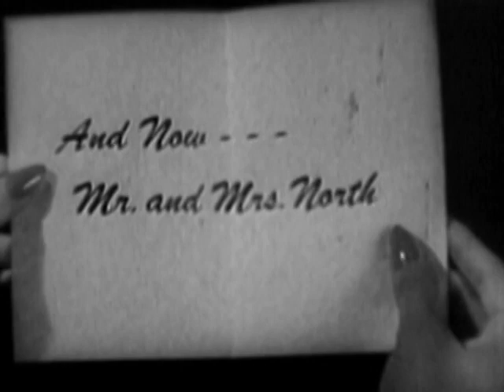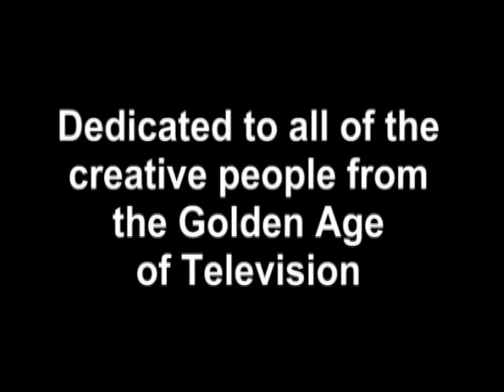Forgotten TV Adventures | Classic Hollywood Era Films | Full Movie | Terence Morgan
Film clips from 20 rare and seldom seen TV shows of the '50s and '60s.

Stars: Terence Morgan, Jack Webb, Conrad Phillips, Richard Greene, Jon Hall
Directed, Produced by Migdalia Etheridge, Ray Migdalia Etheridge